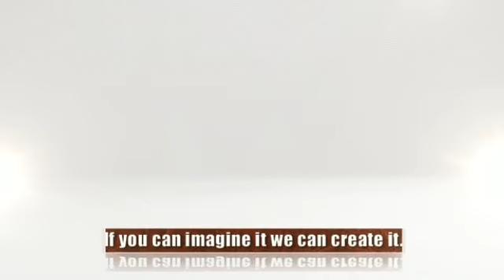Conference & Corporate Goods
Shild Company is a multi-faceted manufacturing firm specializing in servicing the needs of major corporations & hotels nationwide. Services include custom-designed presentation folders, sales and marketing promotional gifts, hotel and restaurant accessories, guest appreciation mementos, and corporate premiums and incentives. As design consultants and manufacturers, we analyze the specific needs of the individual client in order to portray the desired image within the appropriate budget category.